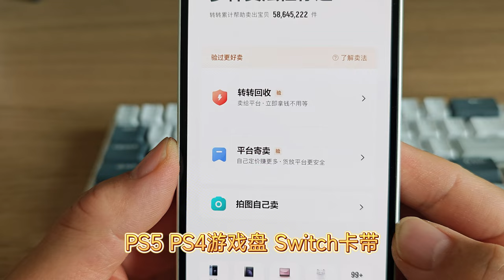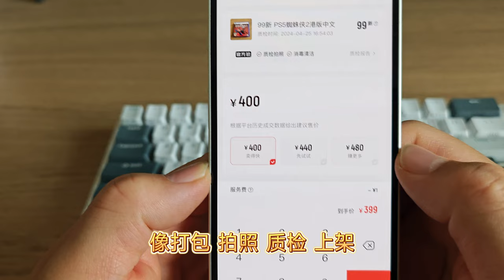PS5游戏太贵怎么办？剑星预售500多，浪人崛起二手600